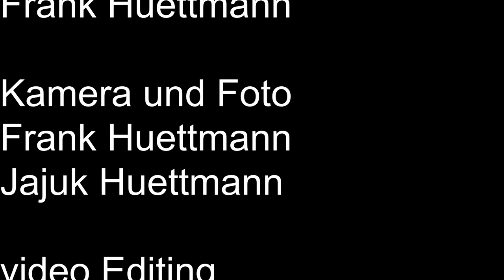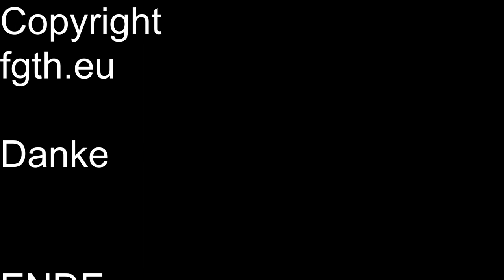chicoree salat Franks schnelle Nummer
Franks schnelle Nummer Chicoree Salat.
Fruchtig und lecker.